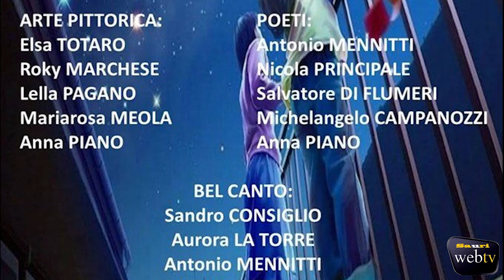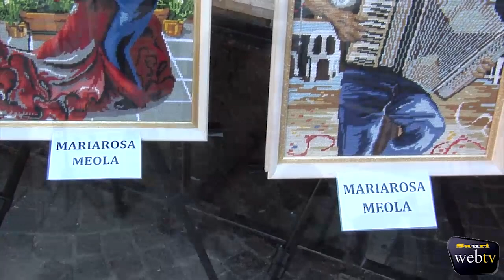Arte e poesia sotto le stelle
Castelluccio dei Sauri 17/08/2019
Riprese e montaggio di Massimo Meccola